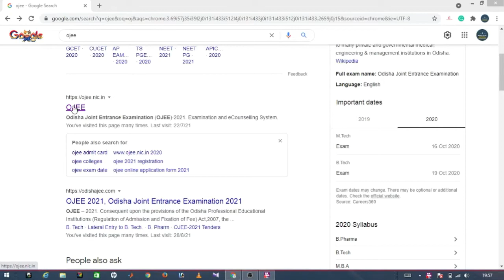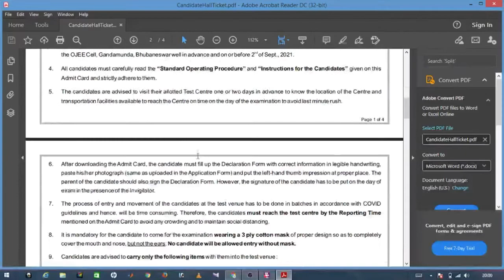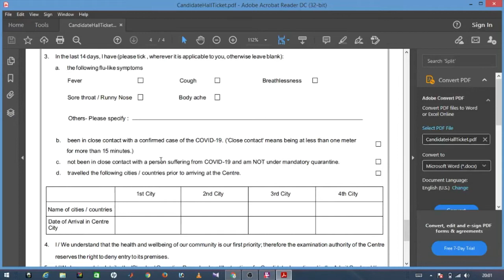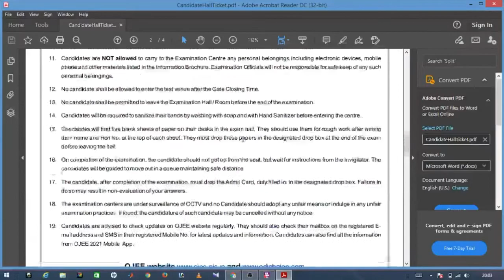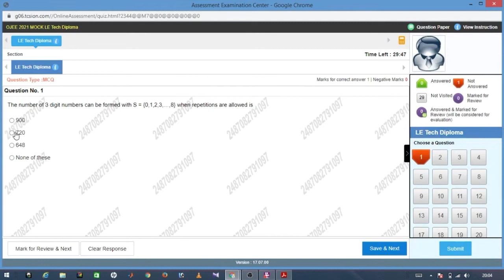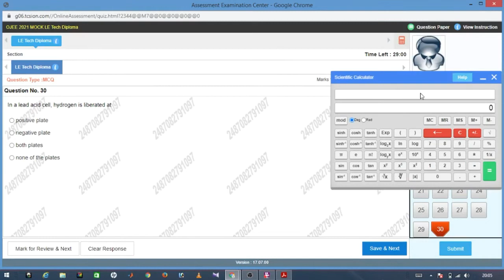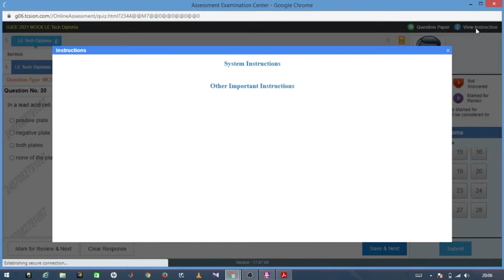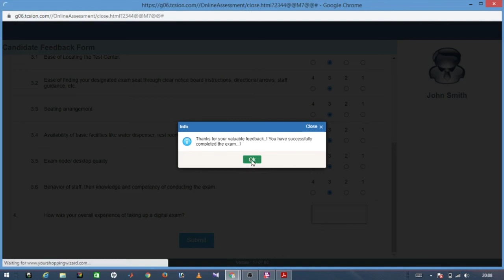OJEE 2021 || ADMIT CARD || MOCK TEST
those students who are in the final Year Diploma course are interested to join in the B.tech course, for them I am bringing these videos, hope u like this
comments, share,.